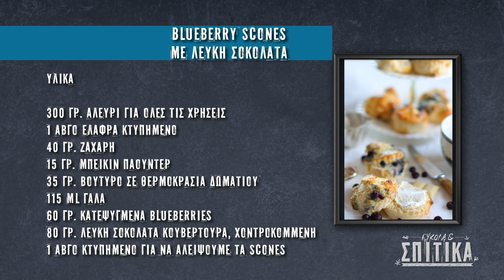Blueberry scones με λευκή σοκολάτα